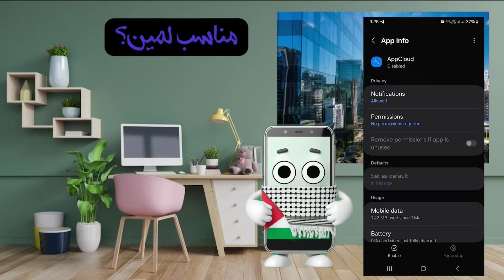هل هاتفك يتجسس عليك😱؟ تحذير لكل مستخدمي سامسونج!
اكتشفنا شيئًا مثيرًا للقلق! هل تعلم أن هناك **تطبيق تجسس خفي** قد يكون مثبتًا مسبقًا على هاتفك الذكي من سامسونج؟!
في هذا الفيديو، سنكشف لكم التفاصيل الصادمة حول أحد التطبيقات الموجودة في بعض أجهزة سامسونج، وهل هي فعلاً تشكل خطرًا على خصوصيتك أم مجرد شائعات؟
📱 هل هاتفك معرض للخطر؟
📡 ما البيانات التي يمكن لهذا التطبيق الوصول إليها؟
🛡️ كيف يمكنك التحقق مما إذا كان موجودًا على جهازك؟
✅ كل هذا وأكثر في هذا الفيديو المليء بالمعلومات الحصرية والتحذيرات المهمة.
المصادر.
1

اكتشف عالم الهواتف الذكية والأجهزة اللوحية مع قناة "مناسب لمين؟"! نقدم مراجعات شاملة، مقارنات تفصيلية، ونصائح لاختيار الجهاز المثالي لك. استكشف أحدث إصدارات سامسونج، آيفون، هواوي،اوبو,انفنكس،موتورولا وغيرها الكثير. سواء كنت تبحث عن هاتف اقتصادي، متوسط، أو راقي، لدينا ما يناسبك.